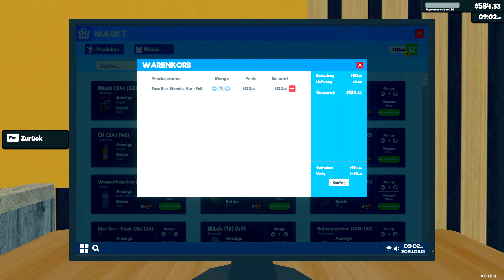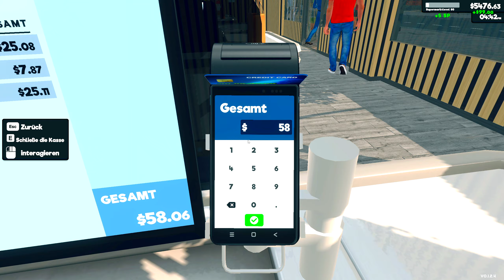Supermarket Simulator #075🛍️🛒 Early Access | MODS | Gameplay Deutsch